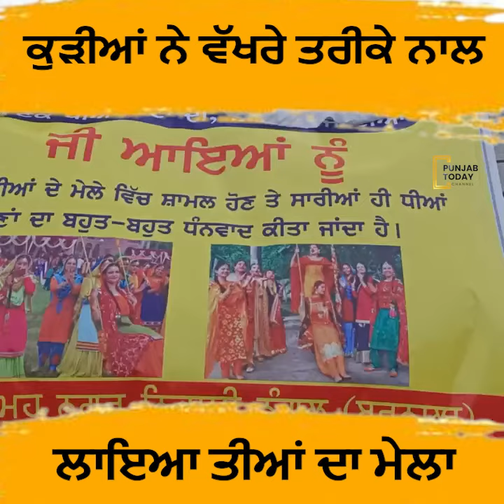Mela Teeyan da - The girls organized their fair in a different way | Punjab Today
ਕੁੜੀਆਂ ਨੇ ਵੱਖਰੇ ਤਰੀਕੇ ਨਾਲ ਲਾਇਆ ਤੀਆਂ ਦਾ ਮੇਲਾ | Punjab Today |